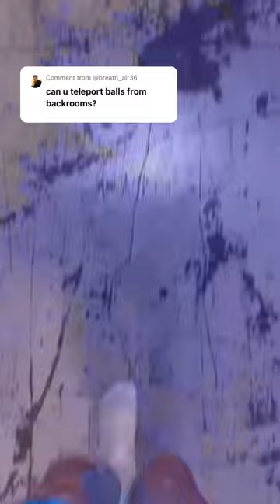What do you mean?